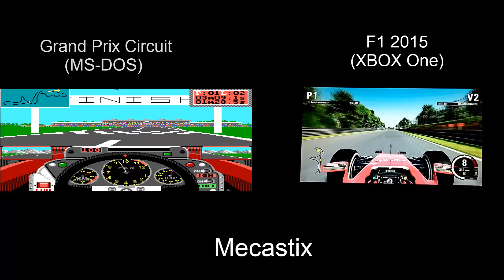Grand Prix Circuit(DOS) Vs F1 2015(Xbox One) - Vuelta a Suzuka en diferentes épocas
Hoy subimos un vídeo con tintes históricos de los videojuegos comparando varios juegos de carreras de diferentes épocas, para ver lo que ha evolucionado la calidad gráfica en estos este género de juegos, disfruten del vídeo y nos vemos en el siguiente ^^